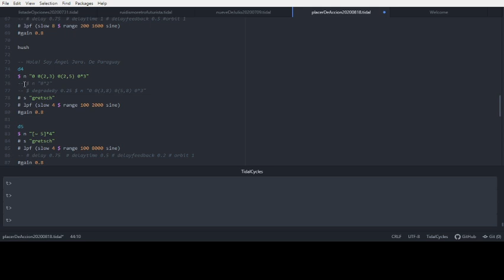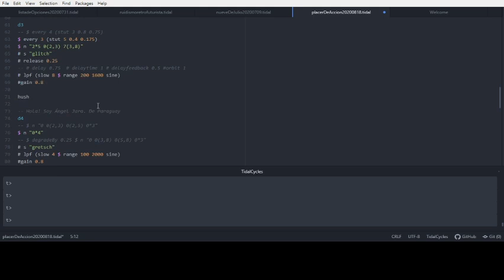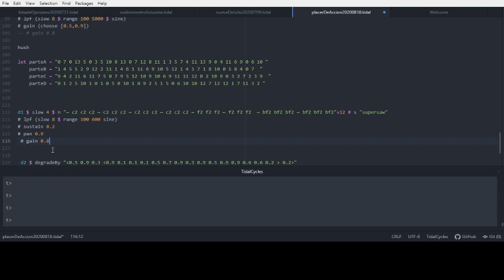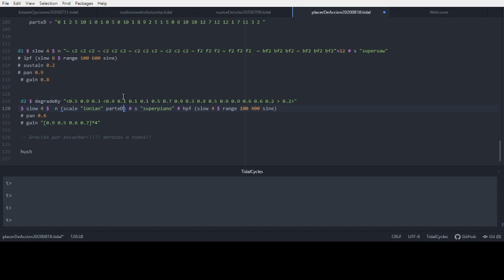New Moon Stream 2020 - Ángel Jara - 2020-08-18 18:20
New Moon Stream 2020 live performance by Ángel Jara from Buenos Aires

TidalCycles